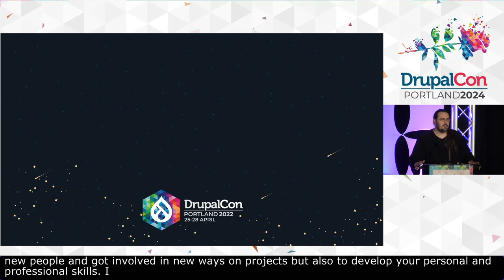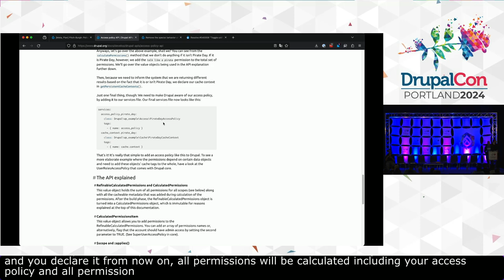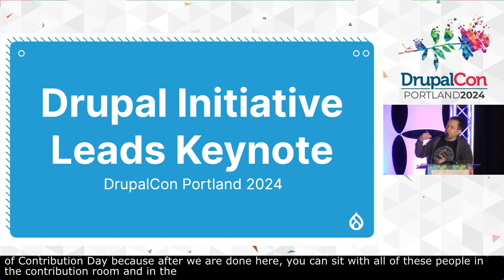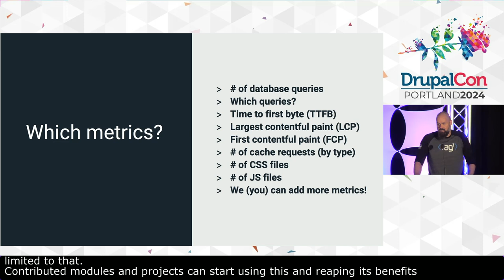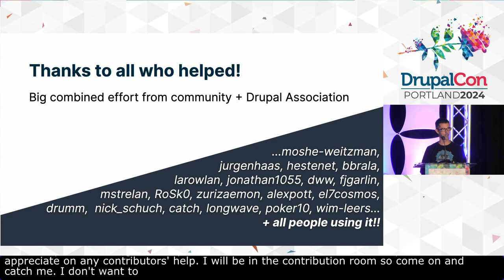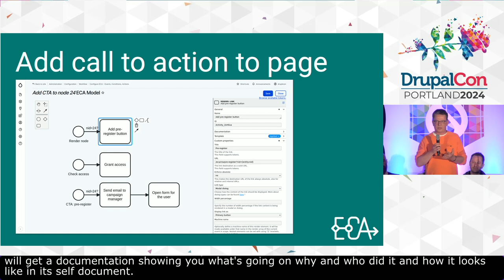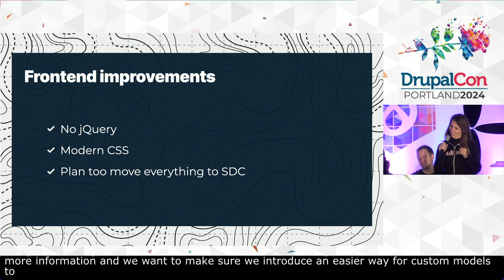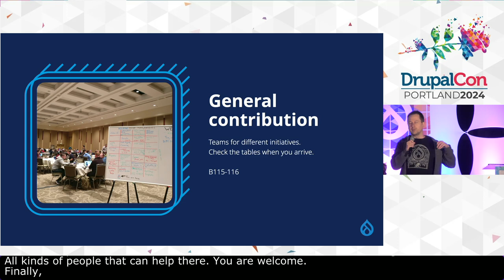Drupal Initiatives Keynote